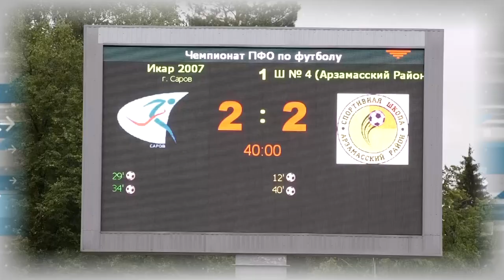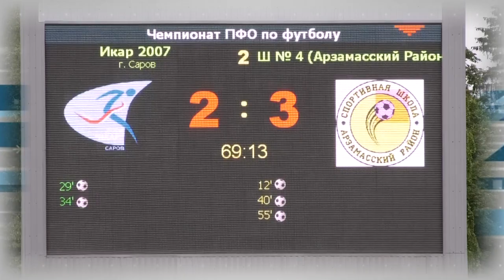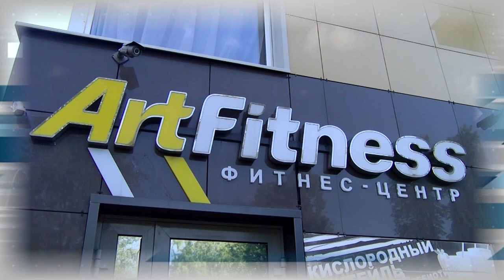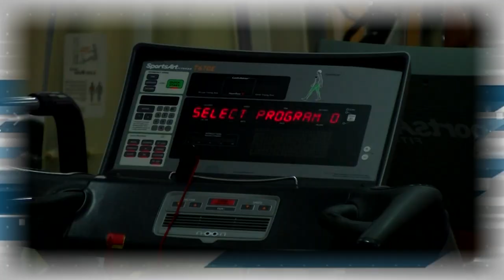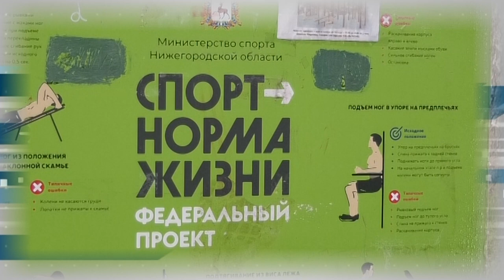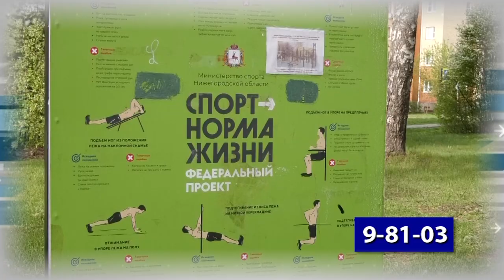Дополнительное время 03.07 - 07.07